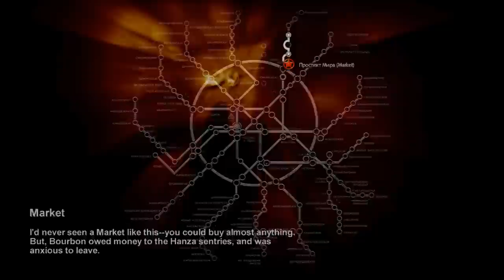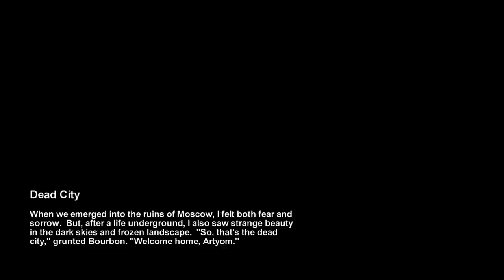Let's Play Metro 2033 - Part 4 1080p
It wouldn't be a mikelat LP without some kind of sniper gameplay.